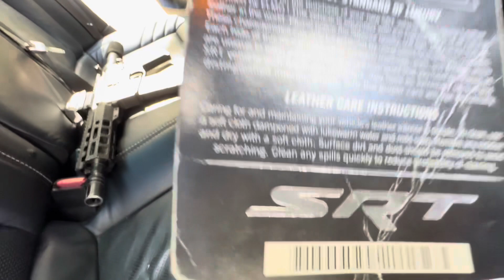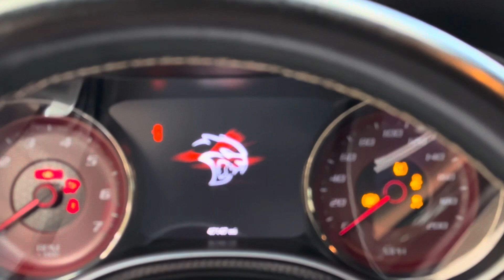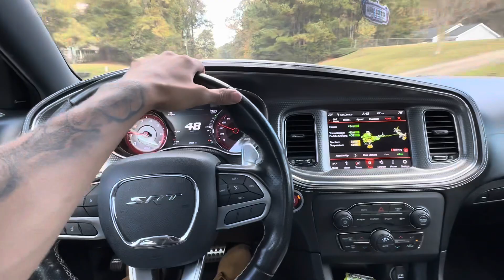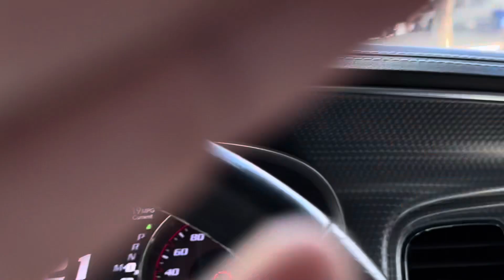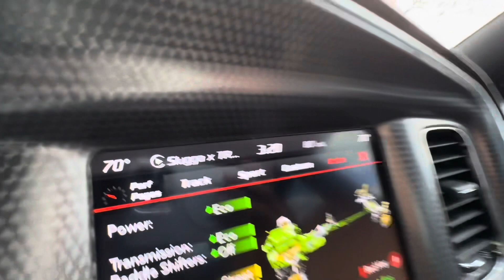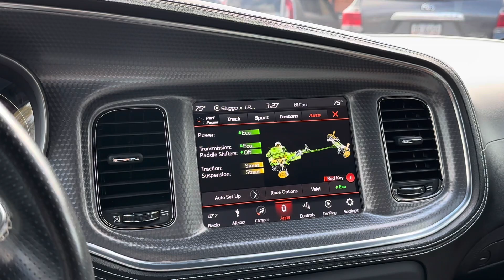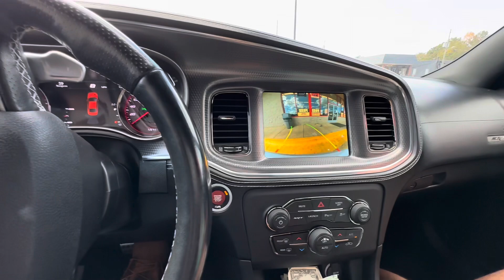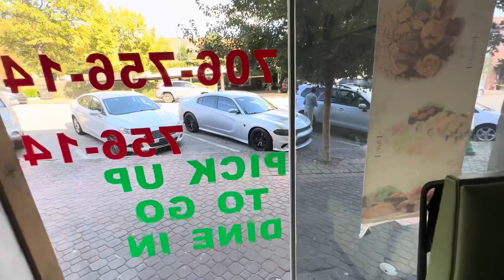I BOUGHT MY DREAM CAR AT THE AGE OF 22 😱 ‼️hellcat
I know it’s been a while since I posted a video but I’m back and 10x better ! I have allot of content ideas for yall !!!

The more we grow the better the content!